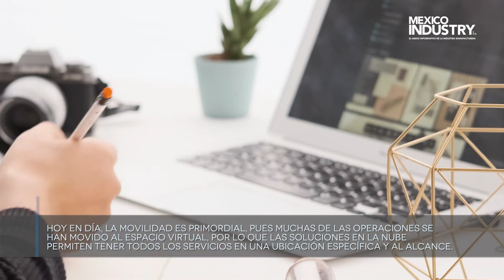METROCARRIER Se posicionan en el desarrollo de soluciones tecnológicas en la Nube GTO OCT 21